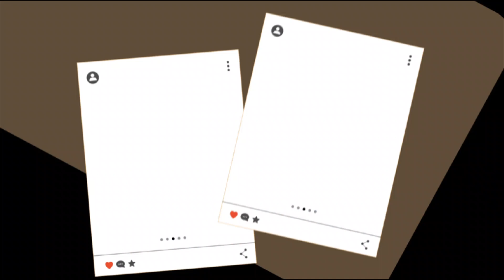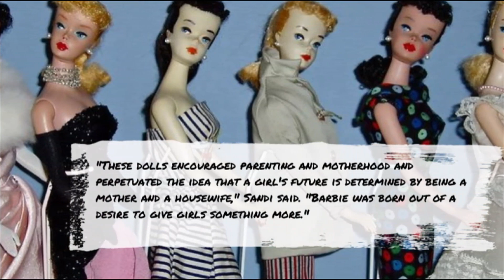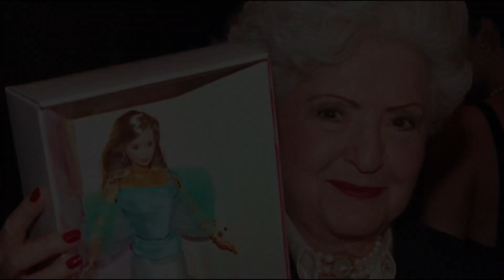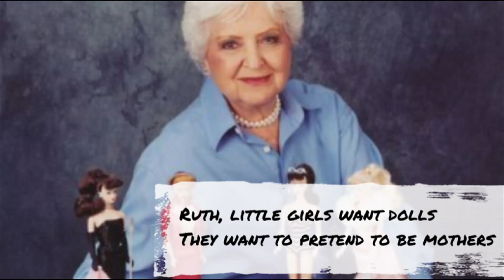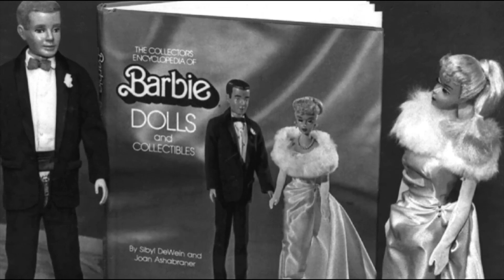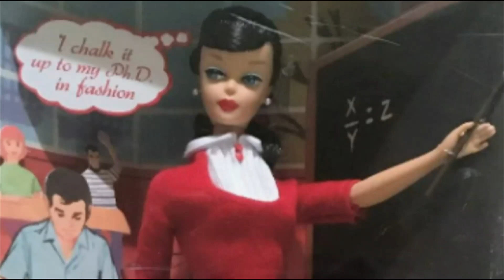You have disgusting dolls! An unknown and interesting story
An unknown and interesting story - Ruth Handler, the visionary creator of Barbie, left a lasting impact on the world of toys and beyond. But did you know that her innovative spirit extended far beyond the iconic doll? From photo frames to breast prosthesis, Handler's creative genius and entrepreneurial drive transformed industries.

So, how did the idea for a revolutionary doll like Barbie come about? The answer lies in Handler's own experiences as a mother, as well as the cultural currents of the 1950s. Join us as we explore the fascinating story of how Handler's idea for Barbie evolved from a humble German predecessor in 1955 to become a global phenomenon. Discover the unexpected ways in which Handler's legacy continues to shape our world today.

Help us create exciting content! Your contribution will help to tell amazing stories, explore mysteries and share knowledge.